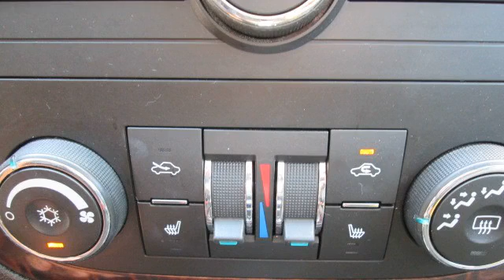2012 Chevrolet Impala LTZ w/ remote start, heated seats & sunroof - Dickinson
Star Toyota
 is offering a 2012 Chevrolet Impala LTZ w/ remote start, heated seats & sunroof in League City, TX.

Stock Number: P8015
Engine: 3.6L SIDI DOHC V6 VVT
Transmission: Automatic
Exterior Color: Summit White
Interior Color: Black
Mileage: 37043

automatic 3.6l sidi dohc v6 vvt front wheel drive 5 passenger seating air conditioning applique assist handles cruise control defogger door locks floor mats leather lighting mirror onstar turn-by-turn navigation remote vehicle starter system includes remote keyless entry seat adjuster seat adjuster seat adjuster seat trim seat seats seats shift knob shifter steering column steering wheel stolen vehicle assistance sunroof theft-deterrent alarm system theft-deterrent system trunk release universal home remote includes overhead system visors windows door handles fog lamps glass headlamps mirrors moldings moldings spoiler tires wheels wipers alternator battery rundown protection brakes exhaust oil life monitoring system steering suspension automatic crash response daytime running lamps door locks latch system (lower anchors and top tethers for children) for child safety seats safety belt pretensioners stabilitrak tire pressure monitor trunk emergency release handle